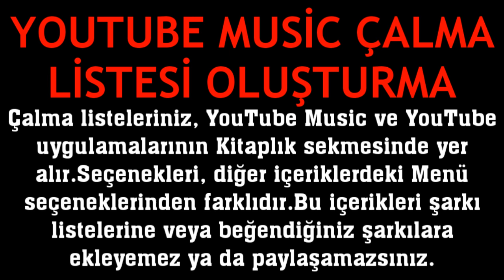Youtube Music Çalma Listesi Oluşturma Nasıl Yapılır?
Merhabalar bu videomuzda sizlerle birlikte youtube müzik çalma listesi oluşturma nasıl yapılır sorusuna yanıt vermeye çalışıyoruz.İyi Seyirler Dilerim.

youtube music çalma listesi nedir
youtube music çalma listesi açma
youtube music çalma listesi nasıl oluşturulur